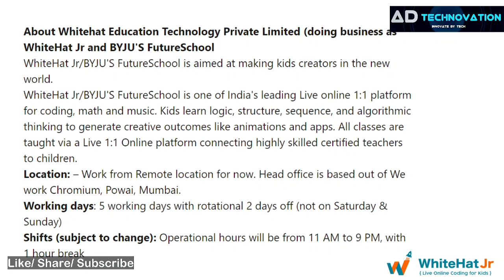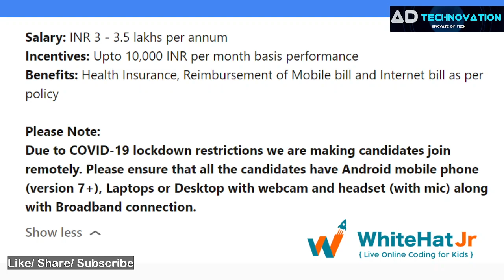Work From Home Job/ Upto ₹ 30000 P.M Salary/Anyone Can apply /Whitehat Junior job latest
india's top ed tech startup whitehat jr providing work from home job opportunity for everyone anyone can apply for whitehat jr /byjus future study jobs full details in the video & link to apply below: